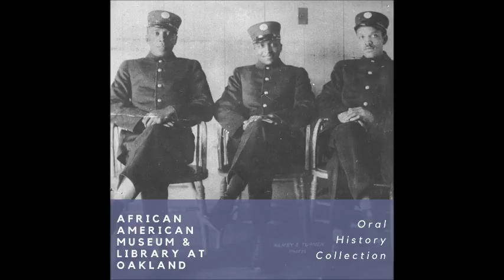Oral history interview with Ida and Percy Williams 1993-09-30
At the time of the fire, Ida and Percy Williams lived at the Parkwoods Apartments on Caldecott Lane, and both were retired. When the fire started, they were both in Reno on a trip.  African Americans Affected by the East Bay Hills Fire Oral History Collection